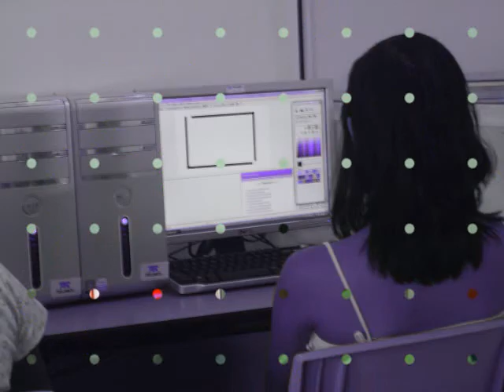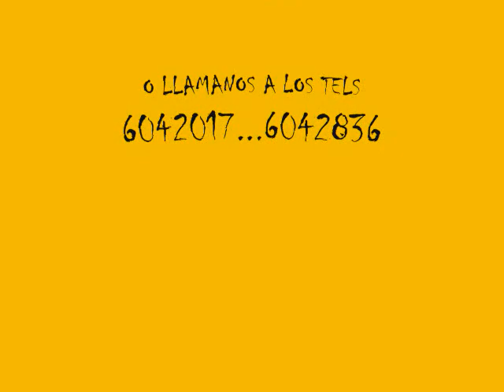CT TUXTLA el videojuego del snacman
Sí existe algo que les guste a los visitantes de Casa Telmex Tuxtla, sin dudarlo son los video juegos y que mejor oportunidad sí ellos mismos diseñan los objetos que se ocuparán en este videojuego, como el mismo snacman que es el protagonista del videojuego, o las galletitas que le suman puntos a éste y los fantasmas que restarán puntos al snacman si llegrán a tocarlo. todo esto los visitantes pueden hacerlo mediante el programa micromundos